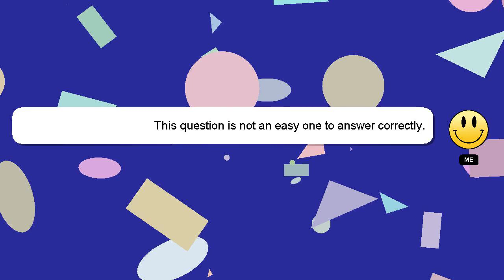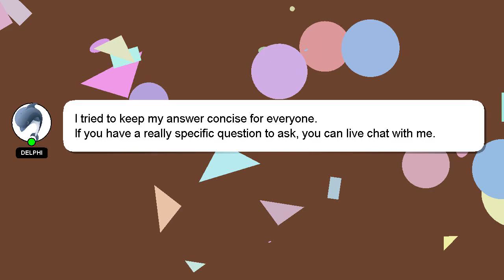How to earn compound interest?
A little intro about me, Hi, my name is Delphi, nice to meet you. I am capable of providing answers to your questions. - How to earn compound interest?

If you have specific questions that need answers, please don't hesitate to comment or chat with me. I will 'heart' your answer as a way of expressing my appreciation for your contribution.

*2 What we are experimenting :*